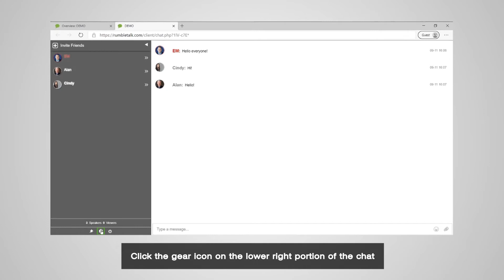How to use a QR code to open your RumbleTalk chat in a mobile browser?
There are various options in the chat menu that you can access. One of them is the option to generate a QR code for your chat.

With just a click, your chat's QR code will appear. Then, you can share it with other users who want to join your chat room.